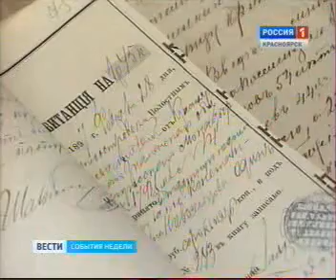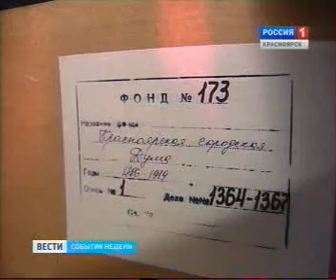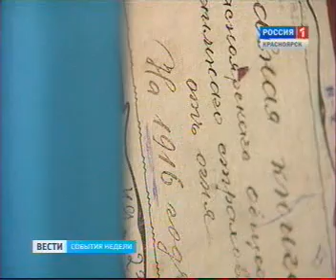vesti 2608 028